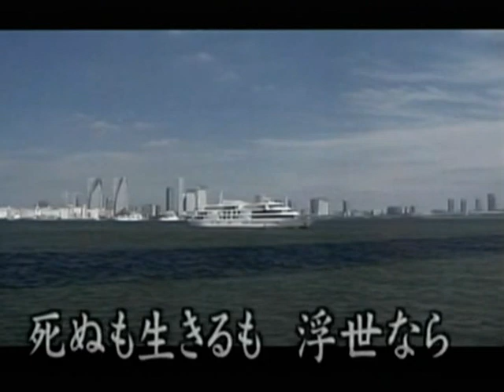張淵岳~人生みなと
貝斯特之友張淵岳~人生みなと